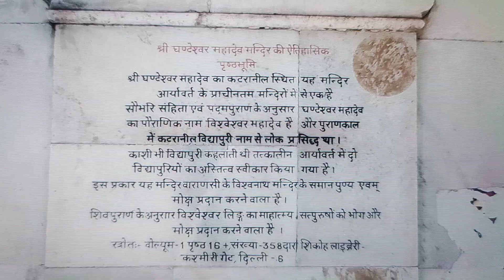Stone inscription on wall of a temple in Gali Ghanteshwar of 'Katra Neel' of Chandni Chowk, Delhi.